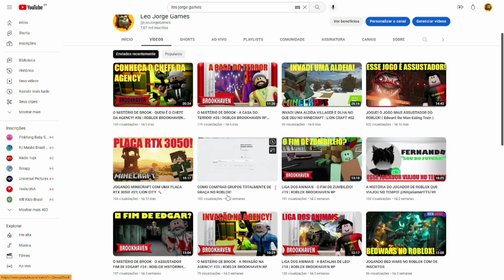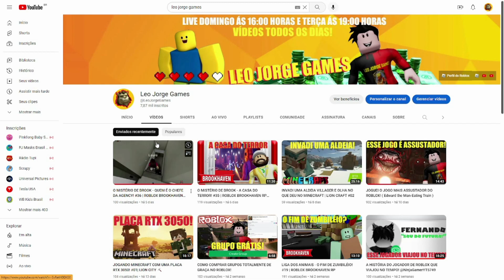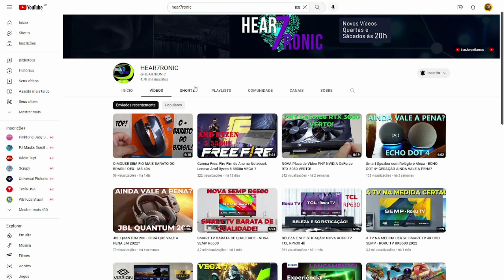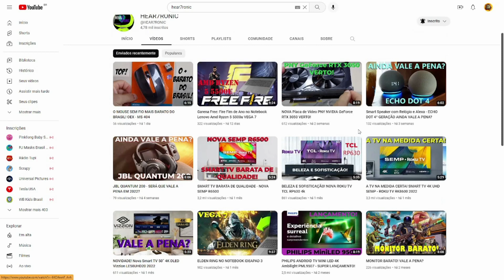MEU CANAL FOI HACKEADO! ( MY CHANNEL IS HACKED! ) 😱😱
EU FUI HACKEADO DURANTE 2 DIAS NO MEU CANAL DO YOUTUBE! VEJA ESSE VÍDEO PARA ENTENDER TODA ESSA HISTÓRIA! 🦁